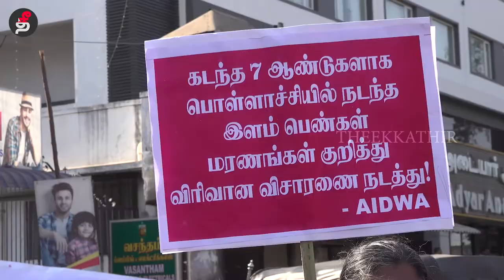மனித மாண்பை காக்க மாபெரும் மனிதச் சங்கிலி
மார்ச் 15 –
பொள்ளாச்சி கொடூரத்தில் தொடர்புடைய அனைவரையும் கைது செய்யக்கோரியும், பாதிக்கப்பட்ட பெண்களுக்கு நீதி கேட்டும் மனித மாண்பை காக்க பொள்ளாச்சியில்  மாபெரும் மனிதச் சங்கிலி போராட்டம் நடைபெற்றது...திமுக, சிபிஎம், சிபிஐ, காங்கிரஸ், மதிமுக, விடுதலை சிறுத்தைகள், தமுமுக, ஆதித்தமிழர் பேரவை, மனிதநேய மக்கள் கட்சி, இந்திய மாணவர் சங்கம், இந்திய ஜனநாயக வாலிபர் சங்கம், வழக்கறிஞர்கள் சங்கத்தினர்கள் உள்ளிட்ட பல்வேறு அமைப்புகள் இந்த போராட்டத்தில் எழுச்சியோடு பங்கேற்றனர்.